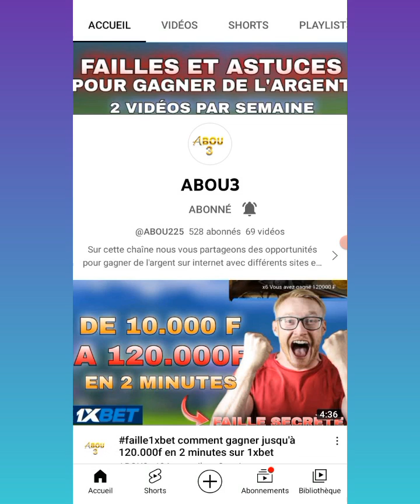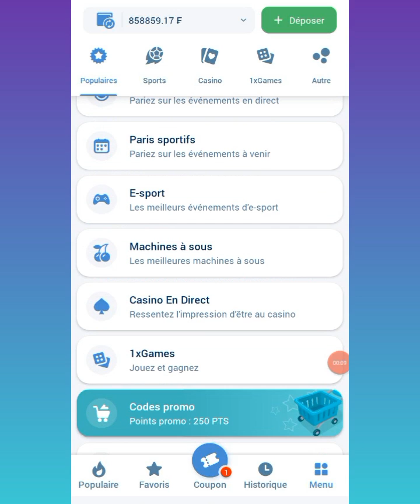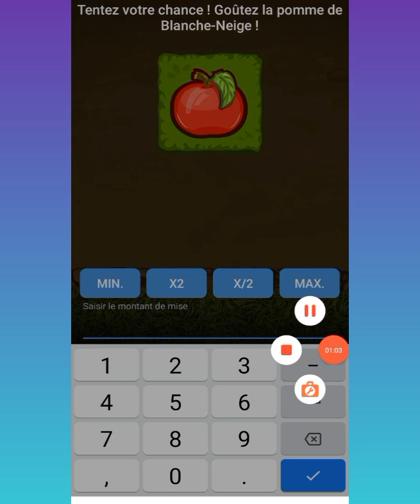1 faille incroyable sur le jeu apple of fortune | Gagner 100.000 FCFA / jour || Ruinons 1xbet